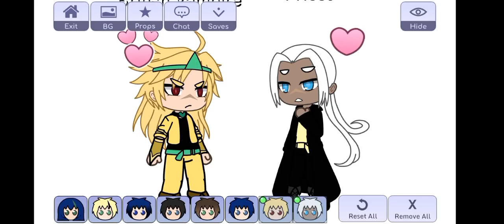he my best friend yeah we not a couple